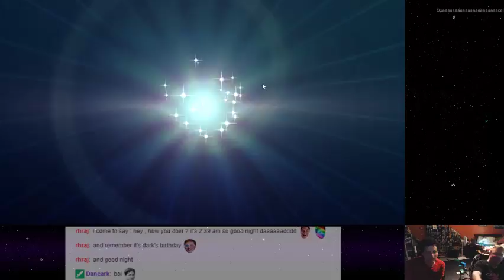Pokémon TCG Online - 66 - All Your Eggs, One Basket